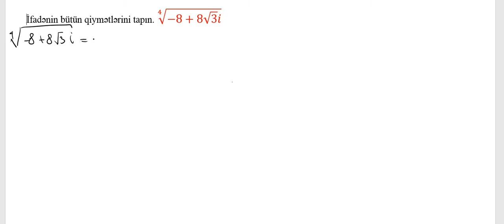Riyaziyyat 10.Kompleks ədədlər.n-ci dərəcədən kök.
Kompleks ededler uzerinde emeller.